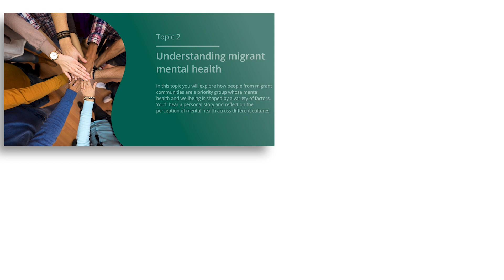Understanding Migrant Mental Health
A new module has been designed to help staff to develop a broader cultural awareness regarding the mental health and wellbeing of people from migrant communities in Ireland. It is relevant to all staff of the HSE and HSE funded agencies whose role may include supporting or interacting with people from migrant communities.